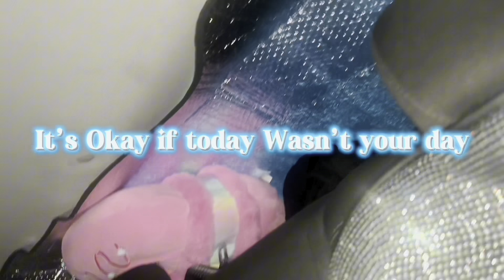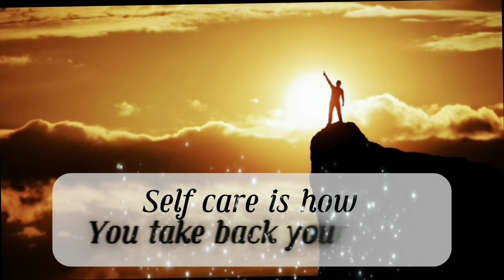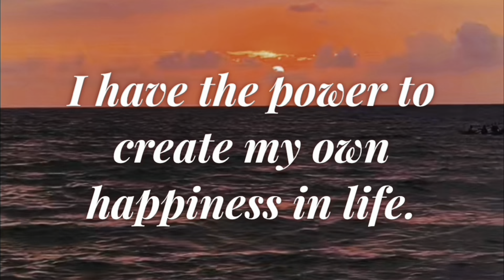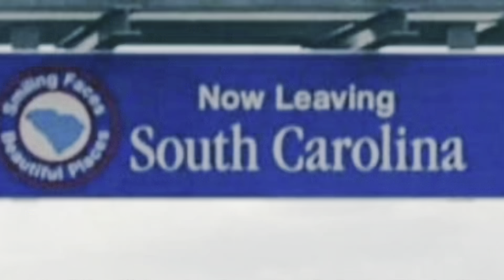I LIVE IN MY CAR 🚘 Real Raw Emotional 😭 Life Update 🦋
✨ 𝓟𝓻𝓮𝓽𝓽𝔂 🦋 𝓗𝓲𝓹𝓹𝔂 ✨

🎥 Car Life | Video Diary
📸 Day in The Life Vlogz 🌱

🙏🏾✨🦋 ( $iamkaylalove ) 🦋✨🙏🏾